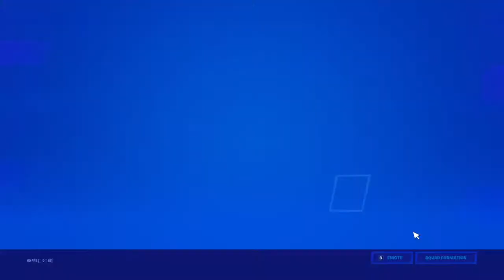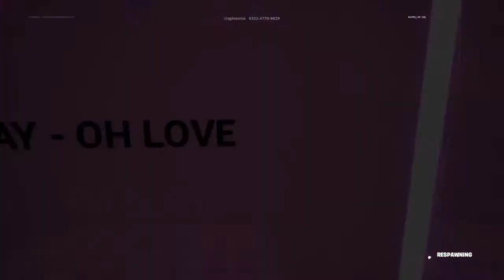een stream.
Jo mensen dit is mijn kanaal heb er nog nooit een gehad maar ik hoop dat jij

En natuurlijk het duimpje omhoog👍